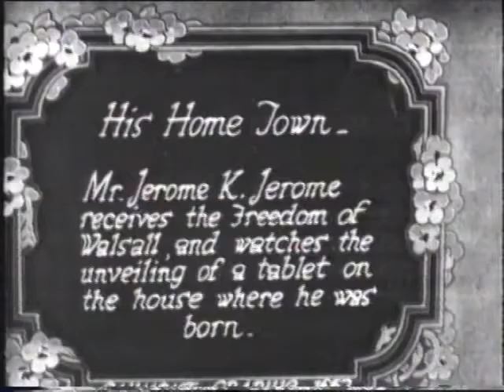Jerome K Jerome is given the Freedom of Walsall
The only known film footage of Jerome K Jerome as he his given the Freedom of the Walsall, his birthplace.